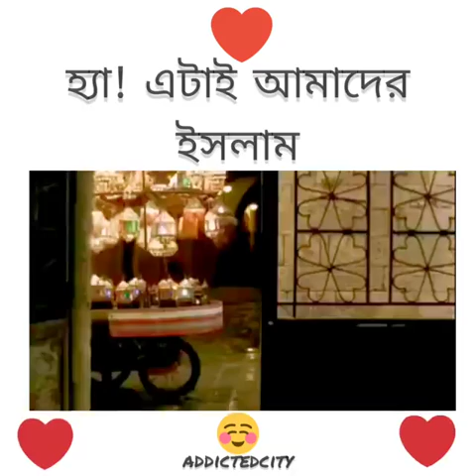Courtesy for Allah subhanahu